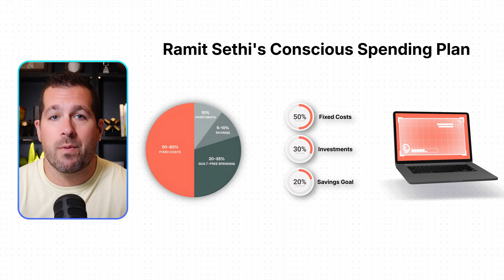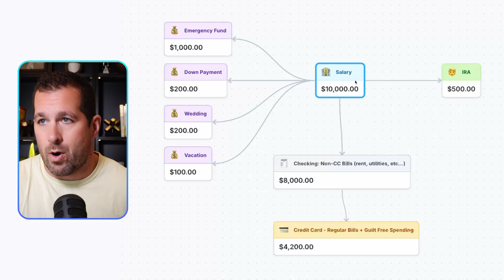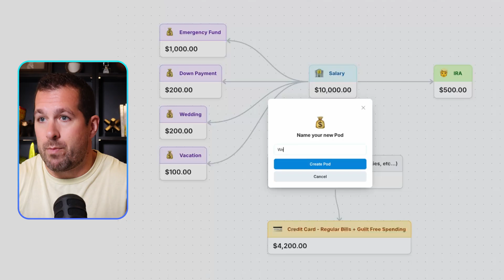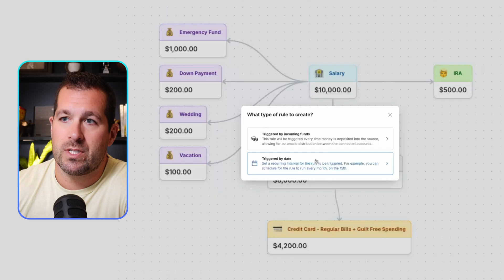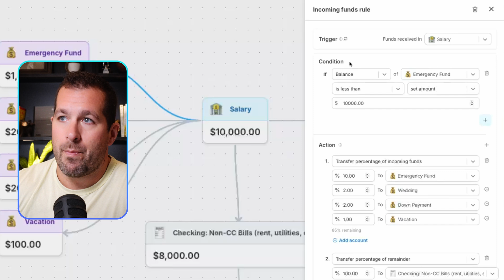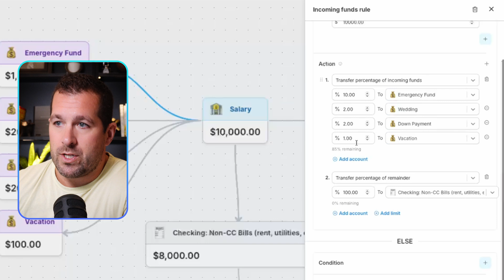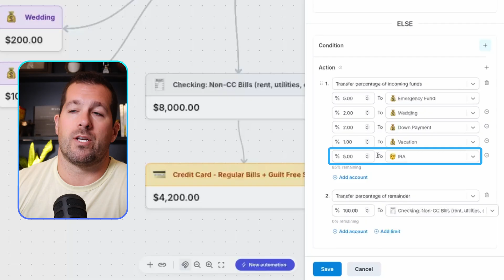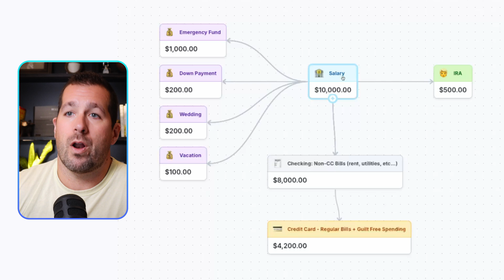I Automated Ramit Sethi's Conscious Spending Plan using Sequence.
Financial automation for small businesses & individuals. Automatically save for taxes, pay off debt, build savings, and invest—while you focus on what matters. Total control, complete peace of mind 👉

DESCRIPTION:
If you love Ramit Sethi’s conscious spending plan but never actually implemented it—this video changes that. Nick, a fintech expert and creator of Sequence, walks through how he automated Ramit’s system down to the dollar, using smart rules that handle everything the moment your paycheck hits. No more manual transfers, no more forgotten bills—just guilt-free spending and savings that grow on autopilot.

What makes this different? It’s not just a breakdown of Ramit’s chart. It’s a behind-the-scenes look at how Sequence turns that chart into a living, breathing system. Emergency funds, vacations, weddings, IRAs—all handled with conditional logic that adapts to your goals. One click, and it just runs.

Curious how someone took “I Will Teach You To Be Rich” and made it automatic? Want to see how Nick built an entire financial infrastructure in minutes? Wondering how much you should be saving before you ever touch an IRA? It’s all inside—without ever having to open a spreadsheet again.

CHAPTERS:
0:00 Automate Ramit's Spending Plan
0:34 Meet Nick and His Financial Background
1:08 Why Manual Transfers Always Fail
1:48 Set Up Your Income Flow
2:52 Create Pods for Each Goal
3:29 Connect External Accounts
3:54 Build Smart Rules That React Automatically
5:00 Add Conditions to Optimize Savings
6:01 Redirect Surplus to Long-Term Goals
7:03 Automate Your Credit Card Payoff
7:51 Use Leftover Funds Strategically
8:20 Start Your System with Sequence

Sequence is a financial technology company and is not an FDIC-insured bank. Banking services provided by Thread Bank, Member FDIC. FDIC deposit insurance covers the failure of an insured bank. Certain conditions must be satisfied for pass-through deposit insurance coverage to apply.
The Sequence Visa debit card is issued by Thread Bank, Member FDIC, pursuant to a license from Visa U.S.A. Inc. and may be used anywhere Visa cards are accepted. The Sequence Visa charge card is issued by Thread Bank, Member FDIC, pursuant to a license from Visa U.S.A. Inc. and may be used anywhere Visa cards are accepted. Certain conditions must be satisfied for pass-through deposit insurance coverage to apply.
Your deposits qualify for up to $3,000,000 in FDIC insurance coverage when Thread Bank places them at program banks in its deposit sweep program. Your deposits at each program bank become eligible for FDIC insurance up to $250,000, inclusive of any other deposits you may already hold at the bank in the same ownership capacity. Pass-through insurance coverage is subject to conditions.

To join the Sequence community and be a part of the conversation, visit:

Interested in financial advice? Reach out to Nick